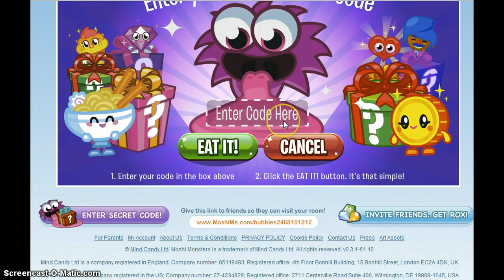Moshi Monsters-Somewhere clover the rainbow part 1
somewhere clover the rainbow part 1